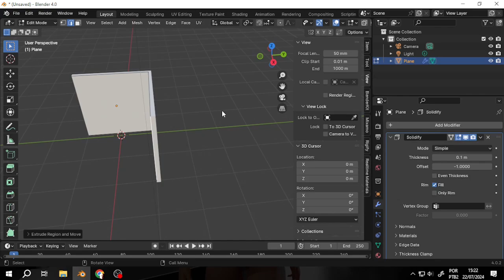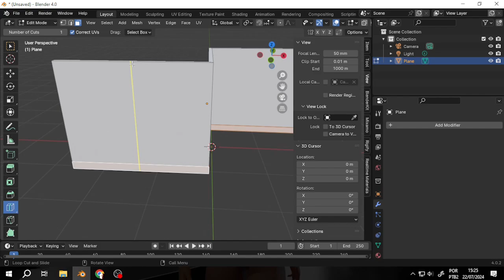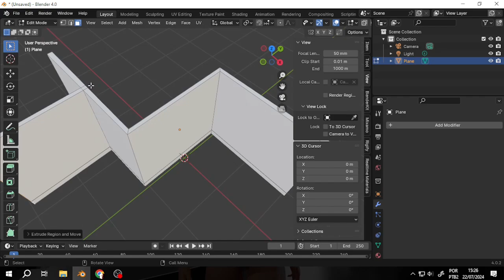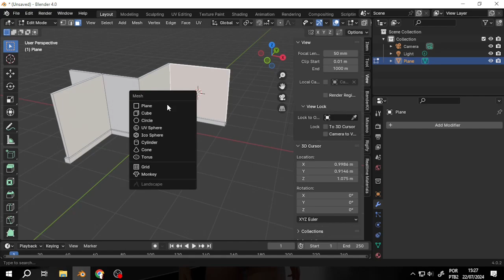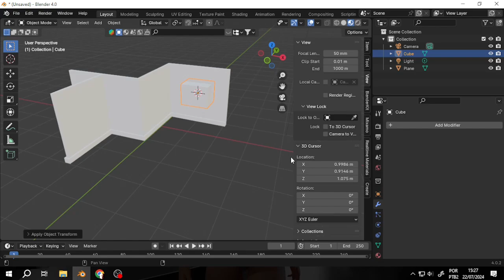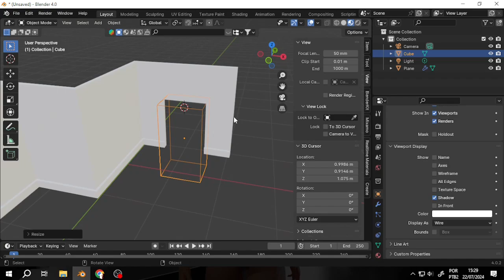BlenderTricks 008 The Wall